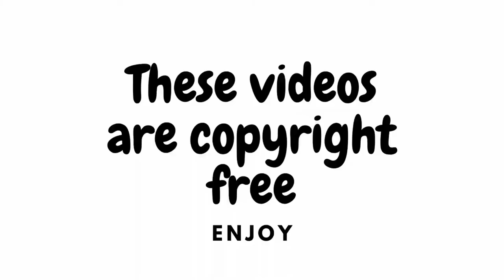NO Copyright Stock Video Footage | BIKINI MODELS #3 Stock Footage | Full HD & 4k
Stock Footage Studio is Best Source for all your Stock Footage Requirements, we provide you the best available NocopyrightStock for your Audio video Projects.

_______________ Disclaimer_________________
This channel is not for Profit channel, we created this channel for the benefit of other creators and we do not earn anything from this channel.